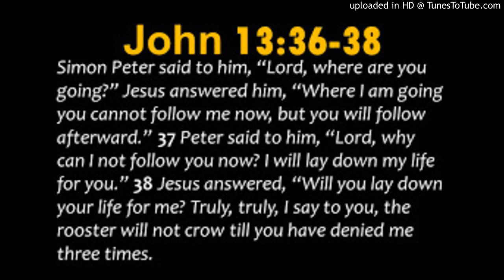Sermon on John 13:36-38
Sermon on John 13:36-38 by Dr. Joy Solomon Raju on 04/11/2018